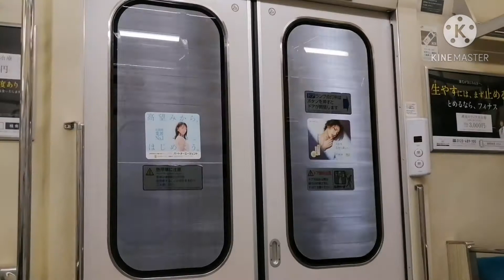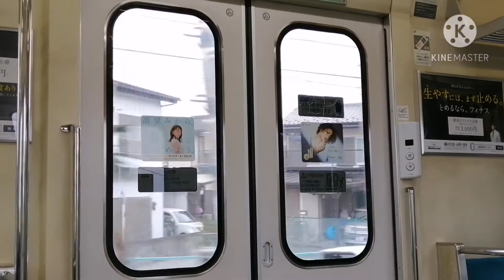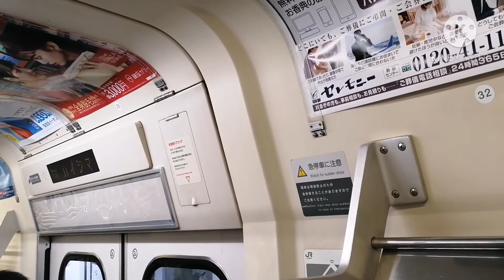【元々りんかい線を走ってた】JR八高線•川越線209系3100番台ハエ72編成 走行音•発着シーン•ドア開閉 川越駅•拝島駅•八王子駅•東飯能〜金子間•箱根ケ崎〜東福生間にて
JR東日本209系3100番台ハエ72編成による、JR八高・川越線 八王子行 (10:47〜川越行) の動画です。
209系3100番台は、登場時は主に東京臨海高速鉄道りんかい線を走っていました。
2020年 (令和2年) 11月15日現在、JR東日本八高線 (八王子〜高麗川間)・川越線 (高麗川〜南古谷間) で活躍しています。

‹目次›
0:01　川越駅入線
0:39　走行音 東飯能〜金子
6:28　走行音 箱根ケ崎〜東福生
10:22  ドア開閉 拝島駅にて
10:47  八王子駅発車

These are the movies of JR Hachiko&Kawagoe Line for Hachioji (10:47〜for Kawagoe) operated by JR East 209-3100 series (72).
As of 11/15, 2020,  209-3100 series are running on Hachiko Line (between Hachioji and Komagawa Station) and Kawagoe Line (between Komagawa and Minami-Furuya Station).

‹content›
0:01　approaching Kawagoe Station
0:39　the sound between Higashi-Hanno and Kaneko Station
6:28　the sound between Hakonegasaki and Higashi-Fussa Station
10:22  the one of the doors is opening and closing at Haijima Station
10:47  leaving Hachioji Station